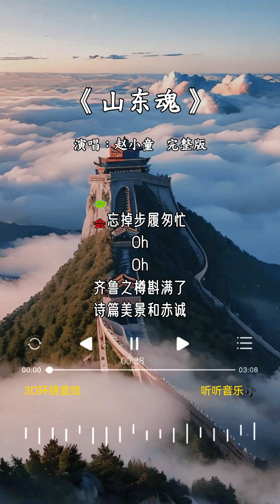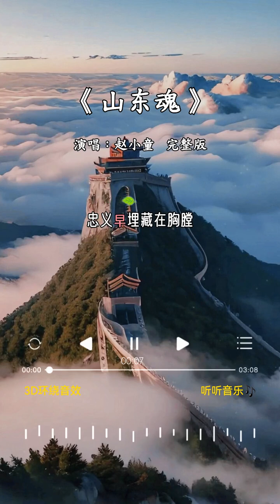赵小童 的《山东魂》